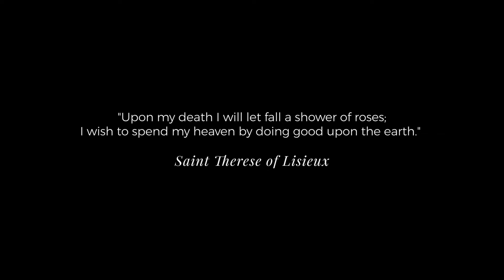Saint Therese of Lisieux » Oil Painting Time-lapse by Tianna Williams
St. Therese of Lisieux was a Carmelite nun who lived an ordinary and hidden life. She passed away at a young age and would have been lost to history if it were not for her writings which speak of a “little way” to holiness. Her beautiful spirituality so impacted souls around the world that Pope Saint John Paul II declared her a Doctor of the Church.

From a very young age, Therese had a deep love for Jesus and a strong desire to be a saint. She entered the convent as young as could be permitted—even approaching the pope to beg special permission! However, when she looked at the greatest saints, she felt that it was impossible for her to become like them. The walls of her cloister meant that she would never travel as a missionary. It was highly unlikely that she would die a martyr. Her health prevented her from adopting any severe asceticism and sometimes from performing even basic duties.

But she knew that God would not inspire this desire if it was not possible for her to become a saint. She realized that she was too small to climb the tall stairs to holiness, so Jesus himself would have to come down and carry her in his arms. She would offer him everything, even the smallest action done in love, trusting in his mercy with the confidence of a child who knows she is loved.

Therese loved flowers and saw herself as the “little flower of Jesus,” who gave glory to God by just being her beautiful little self among all the other flowers in God’s garden. Because of this analogy, the title “little flower” remained with St. Therese, as depicted by the small blossom she holds.

From her other hand falls a shower of petals—far more than ought to come from such a small flower. “My mission—to make God loved—will begin after my death,” she said. “I will spend my heaven doing good on earth. I will let fall a shower of roses.” Roses have been experienced as Therese’s signature.

Saint Therese of Lisieux is the sixth painting in a series of saints I’m creating in collaboration with Ascension and Fr. Josh Johnson.

St. Therese of Lisieux, pray for us!